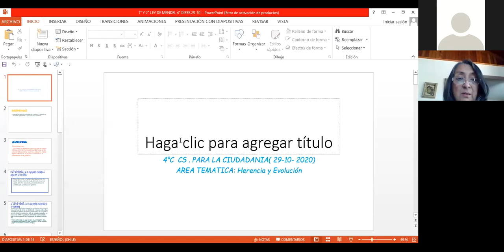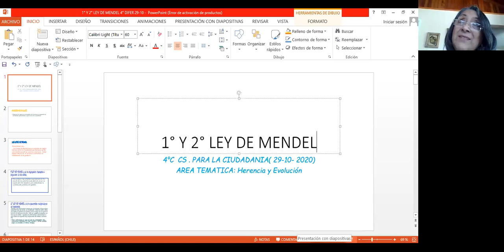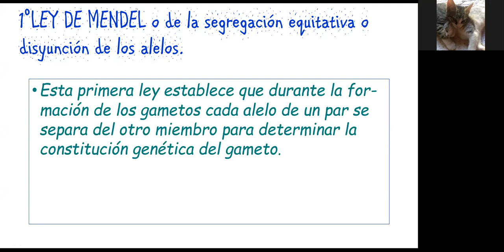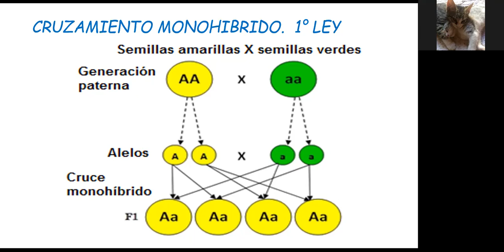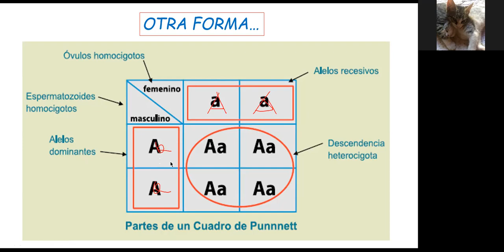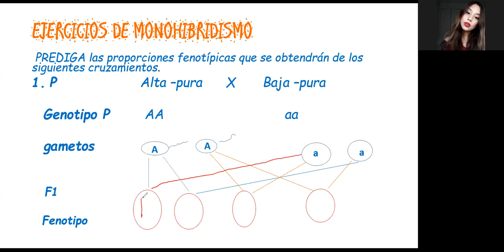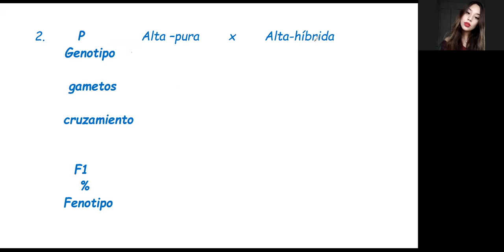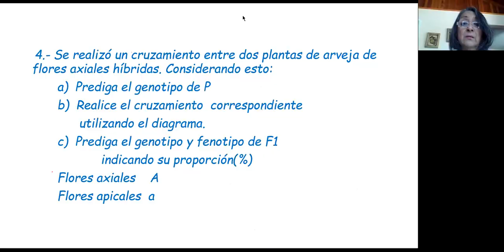ZOOM 4° Medio C Diferenciado de Biología 29/10/2020